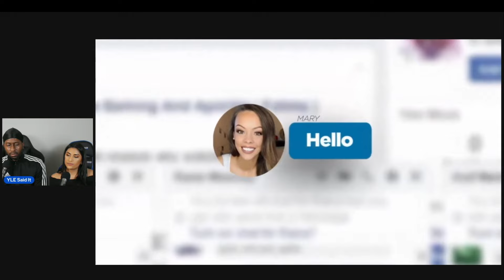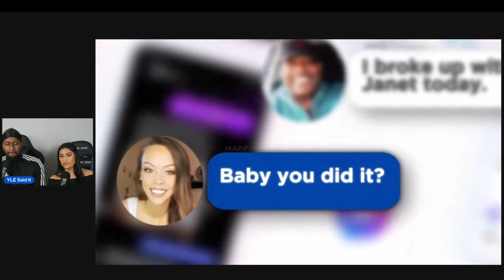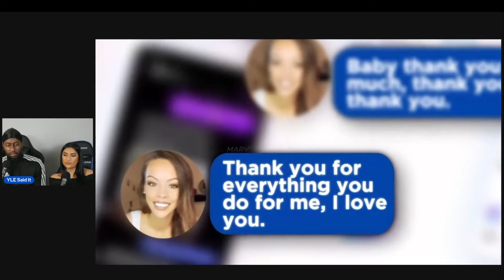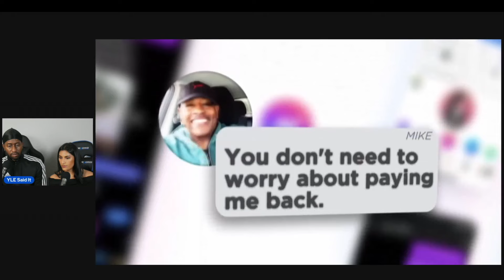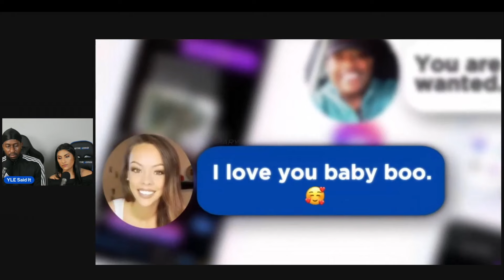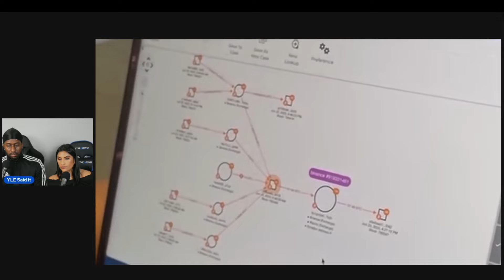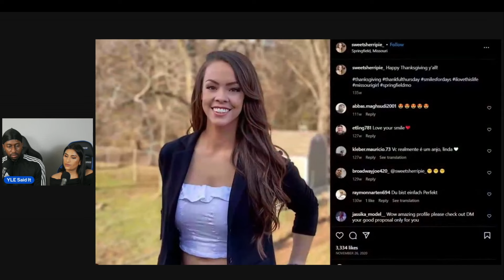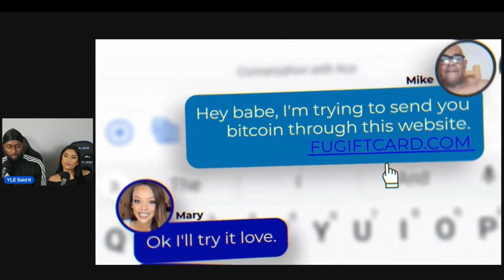Uber Driver gets Catfished & scammed for 30k. MUST WATCH!